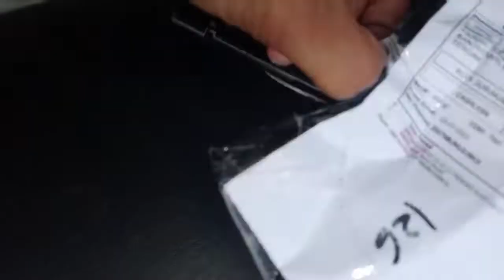unboxing kunci sok Y pendek 8,10,12mm